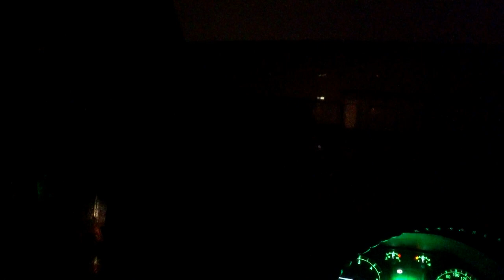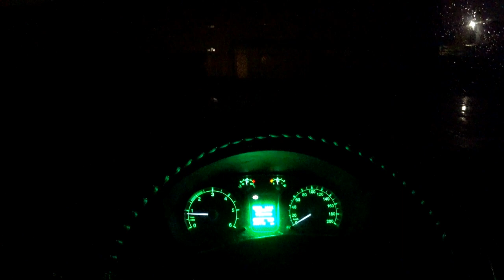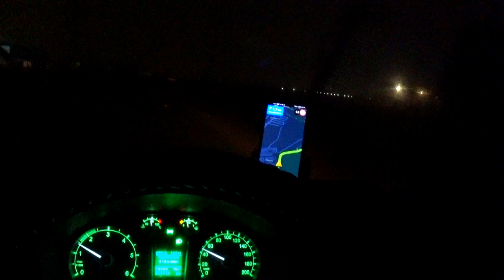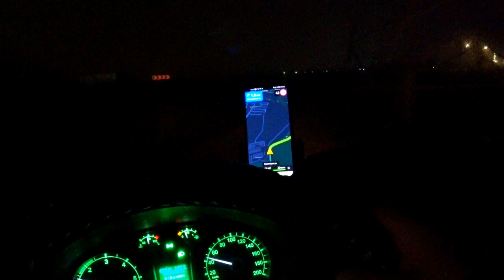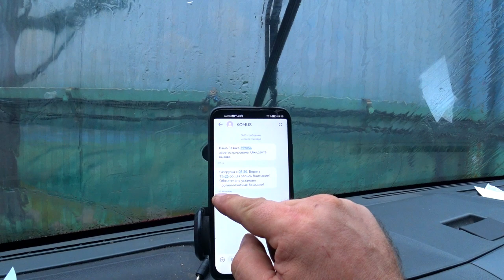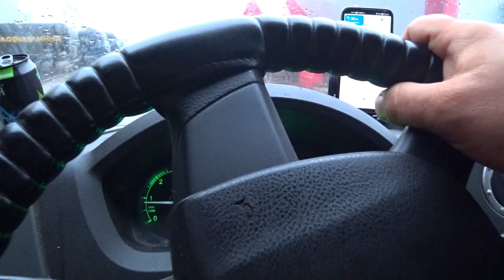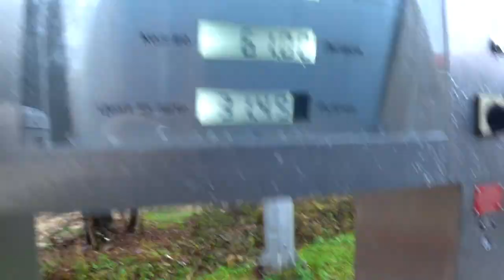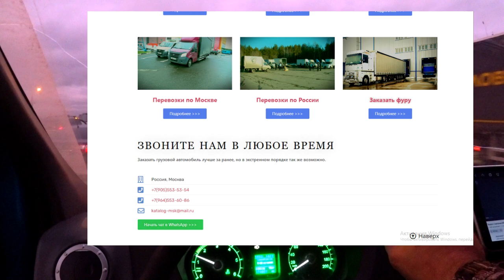Грузоперевозки по Москве, дорожают грузовые машины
Как начать бизнес в перевозках, грузоперевозки как бизнес с чего начать.

РАБОТА НА ГАЗЕЛИ (переходи и звони)

Привет ребята!
Как и сколько можно заработать на газели денег за один день.
Как я считаю свои доходы по перевозкам на 2022 год февраль месяц.
Когда считал свои доходы за месяц, и показалось что не густо, обратил внимание на то что, на другом канале человек рассказал как он зарабатывает и понеслось...
Скорее, частный парк пытаются загнать под большие транспортные компании, чтобы всё было подконтрольно, подвластно крупным игрокам, чтобы всё пришло к единому знаменателю. Но Россия, конечно, страна большая, и есть множество моментов, которые не решаются просто так. Мне кажется, что частников никто не выдавливает и не выживает. Крупные компании не могут увезти всё, и львиная доля их заказов возится именно нами, частными предпринимателями. Мы как ездили, так и будем ездить - просто под крупными компаниями. Хорошо это будет или плохо? Я не берусь судить, не берусь какие-то прогнозы давать.

Ответы на вопросы: работа на газели, яндекс перевозки, яндекс такси, яндекс перевозки газель, яндекс перевозки грузовые, считаю доход, яндекс грузовое такси, перевозки на своей газели, как найти работу на своей газели, как найти работу на своей газели через диспетчера, как найти работу на своей газели в москве, газель работа, газель работа на своем авто, найти диспетчера по грузоперевозкам, стоит ли сейчас брать газель, купить газель для грузоперевозок, какую газель купить для грузоперевозок, перевозки на своей газели, перевозки на газели, как начать бизнес на газели, стоит ли сейчас покупать машину, как начать бизнес на газели перевозки, грузоперевозки на газели как бизнес с чего начать и другие вы увидите в этом видео.